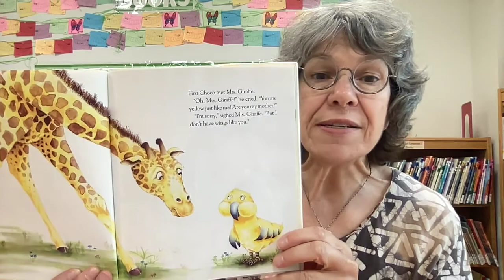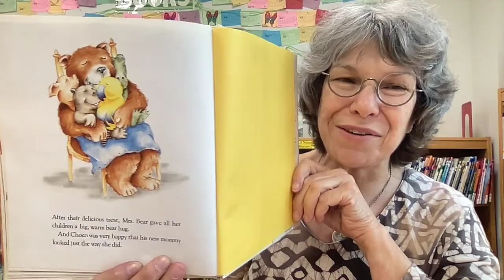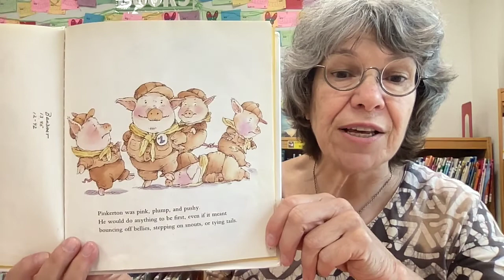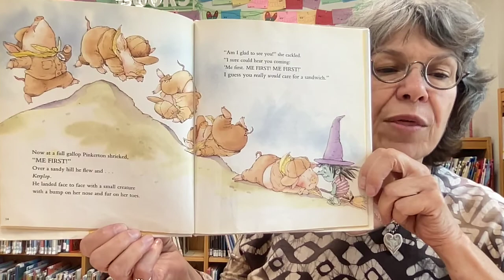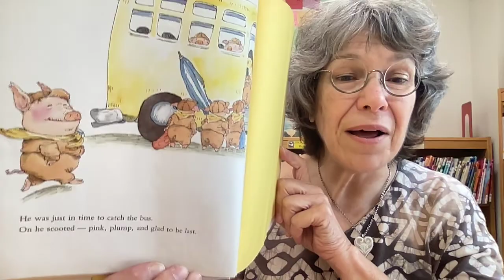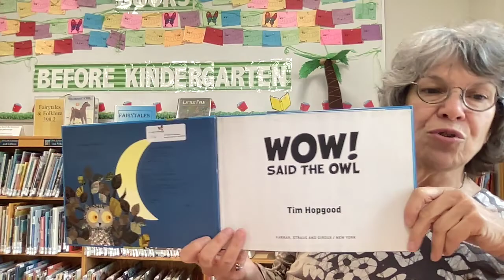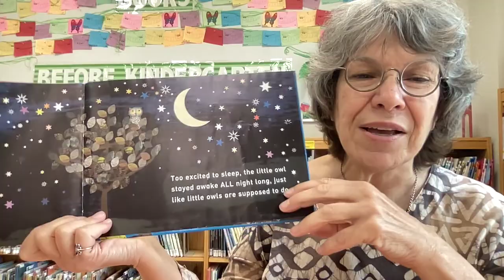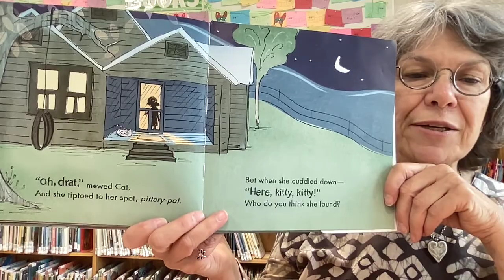Bedtime June7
Hello again! Join us as we settle down for bed with stories and songs.